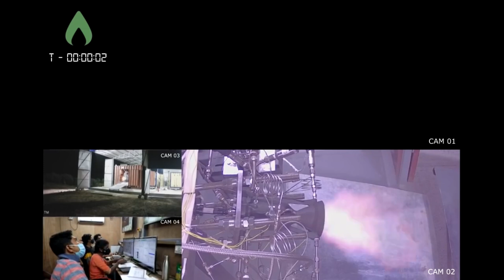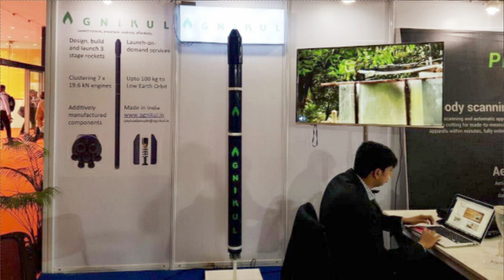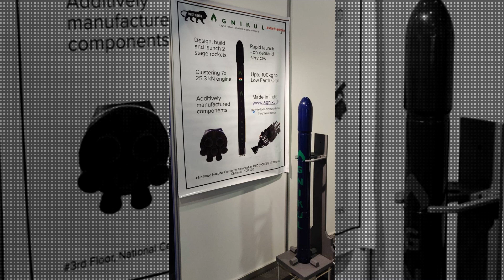Indian Space startup to patent 3D-printed rocket engine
Agnikul Cosmos

The space technology and exploration have huge potential. With the technological advancements there are massive travel opportunities in next decade.  Until last few years, ISRO was the only name that existed in this domain but in last few years many private firms and startup have started brewing. The number of startups in the space sector was just 1 in 2012 and has now increased to 47 in 2021. The two prominent names in this space are Skyroot Aerospace formed by former ISRO scientists and IIT alumni and Agnikul Cosmos incubated at IIT Madras. The company is working on a space launch vehicle called Agnibaan.

Idea behind Agnikul Cosmos

The idea behind setting up Agnikul is to develop and launch its small-lift launch vehicle such as the Agnibaan, capable of placing 100 kg (220 lb) payload into a 700 km (430 mi) orbit. Basically, the company is targeting small/Micro/Nano satellites to lower earth orbits which has problems accessing space through conventional launch vehicles. Just like Ola Share or bus service, the company’s idea is to provide the shared launch services to the small satellites reducing the cost and long wait time to launch.

Agnibaan Launch Vehicle

The launch vehicle to be used by the company is named as Agnibaan. This is a customizable vehicle depending on the requirement. The rocket has overall length of 18m and diameter of 1.3m. It can lift 100kg of payload to an altitude of 700km Lower Earth Orbit(LEO). The total lift off mass of the vehicle is 14000kg.

3-D printed Engine

The biggest achievement of Agnikul Cosmos has been the testing of their 3-D printed engine and it became the world’s first company to achieve this in early 2021. They have developed a 3-D printed semi-cryogenic rocket engine called Agnilet. This entire engine is just one piece of hardware from start to finish and has zero assembled part. Typically an engine has more than 100 parts built and assembled separately. If you look at the main sub-parts of engine they are fuel injectors, ignitors and cooling channels. Agnilet’s single piece of hardware combines all these three components into one. Therefore, the company does not have to spend days on the complex assembly of parts and the entire setup ready in less than 4 days. This also increases reliability of the engine as there are no assembled components. As per the latest reports, the startup is going to apply for a patent for its full-scale, second-stage engine Agnilet.

Mobile Lauchpad

As reported, Agnikul Cosmos has also developed its own mobile launchpad, which allows it to launch rockets from any authorised port. The startup is awaiting final approvals from the Indian Space Research Organisation to launch its rockets from Sriharikota.

Development progress

At present, the company is working on testing and integration of various subsystems of Agnibaan. They have successfully designed, realised and qualified their engines. They have also successfully fabricated all propulsion subsystems such as pumps and motors and are actively placing orders for many of the large components of the vehicle such as tanks and structural subsystems. The company is planning for first commercial launch in 2022.